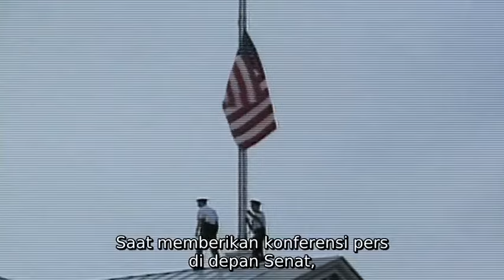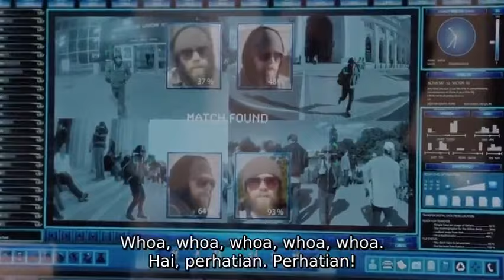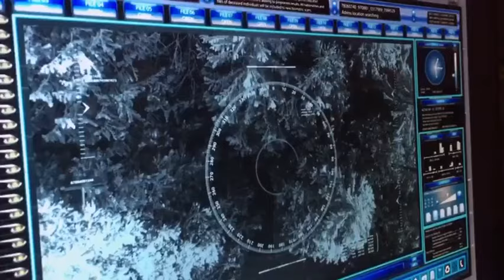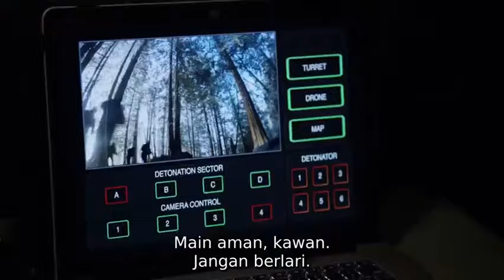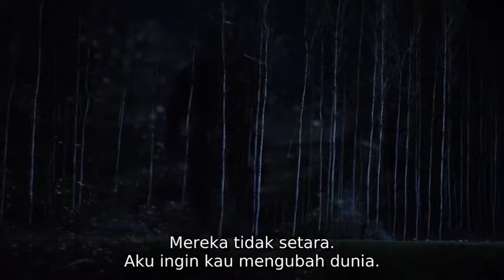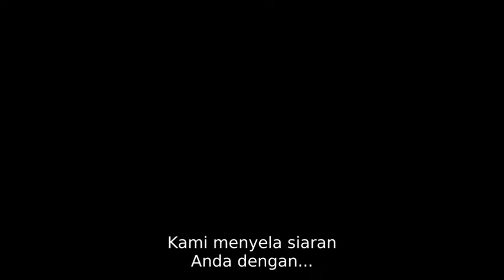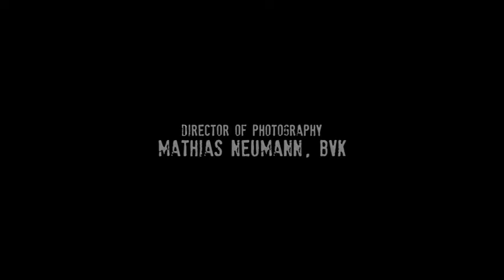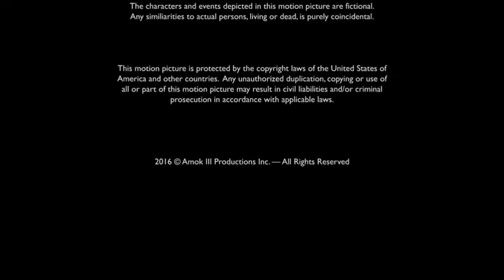Action Movie Rampage 3 - President Down (2016) sub Indo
Rampage 3 - President Down (2016)